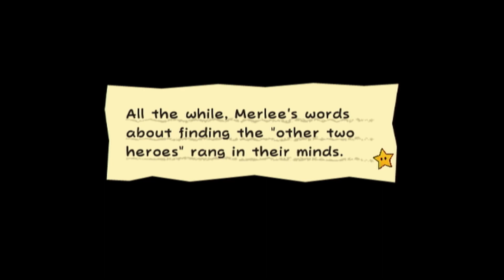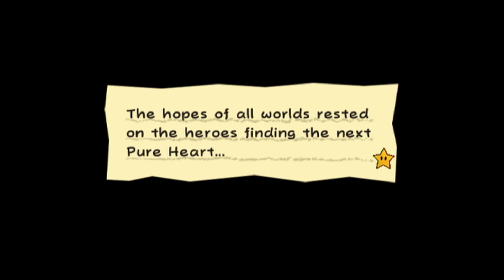Bowser Joins The Team! | Super Paper Mario | ep 11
Welcome back to more Super Paper Mario